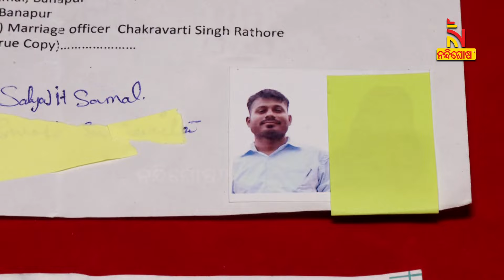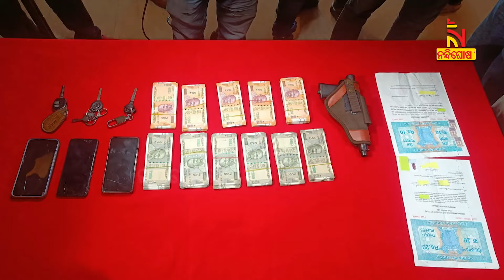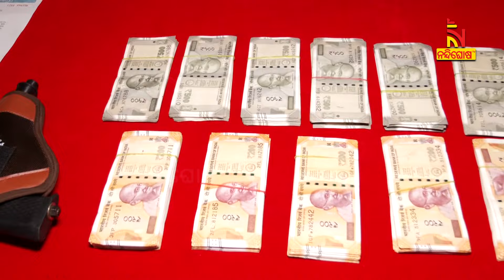ରିମାଣ୍ଡରେ ଯିବ ରଙ୍ଗିଲା ମଜନୁ , ୫ ସ୍ତ୍ରୀଙ୍କ ସ୍ୱାମୀ ସତ୍ୟଜିତ ସାମଲକୁ ଅଧିକ ପଚରାଉଚରା କରିବ କମିଶନରେଟ୍ ପୋଲିସ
ରିମାଣ୍ଡରେ ଯିବ ରଙ୍ଗିଲା ମଜନୁ, ୫ ସ୍ତ୍ରୀଙ୍କ ସ୍ୱାମୀ ସତ୍ୟଜିତ ସାମଲକୁ ଅଧିକ ପଚରାଉଚରା କରିବ କମିଶନରେଟ୍ ପୋଲିସ । ଠକ ପ୍ରେମିକର କେଳେଙ୍କାରୀର ଖୋଲିବ ଗୁମର ।

* DishTV Channel No: 1367
* Airtel Digital TV Channel No: 611
* TATASky Channel No: 1779
* Hathw@y Channel No: 731
* NXT Digital Channel No: 16
* SITI Channel No: 17 & 458
* GTPL Channel No: 719
* SUN Direct Channel No: 667
* Asianet Channel No: 219